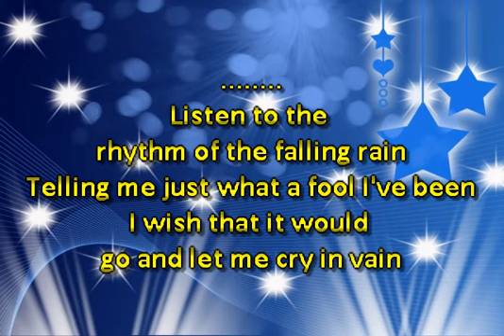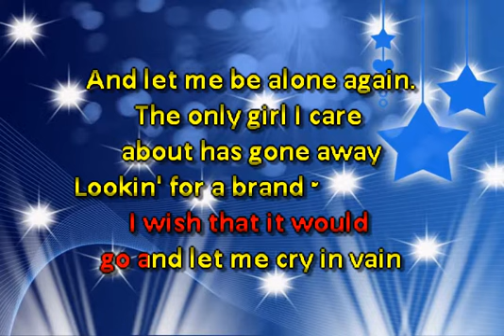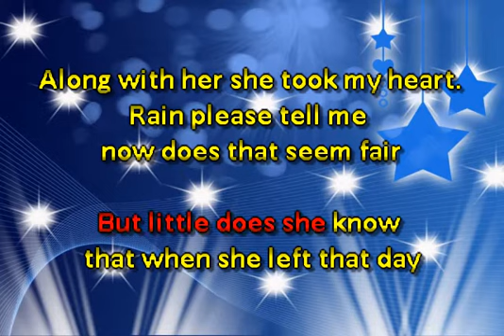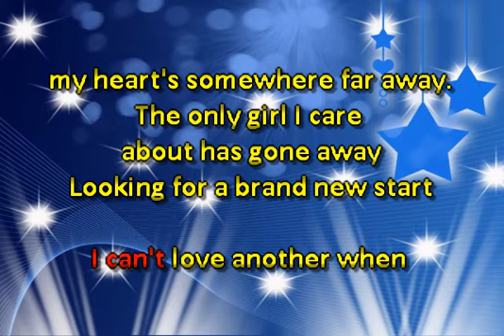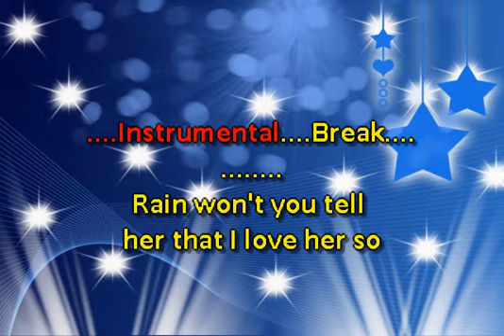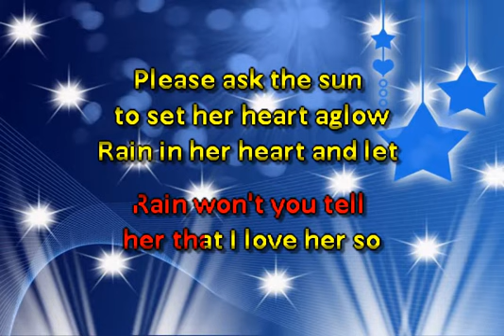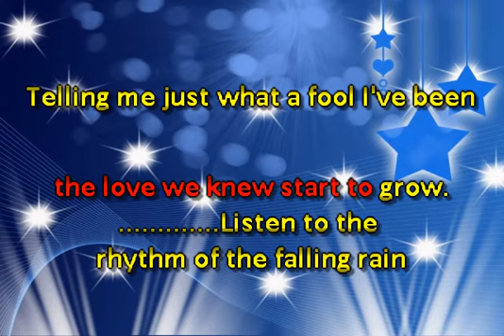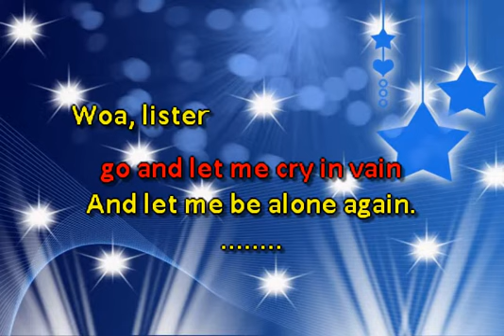Daniel O'Donnell Rhythm Of The Rain No vocal